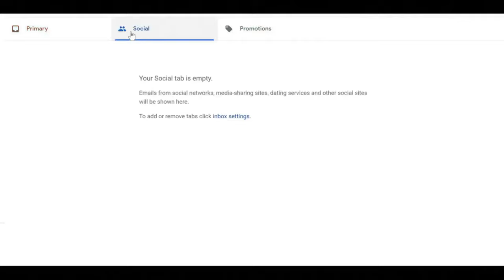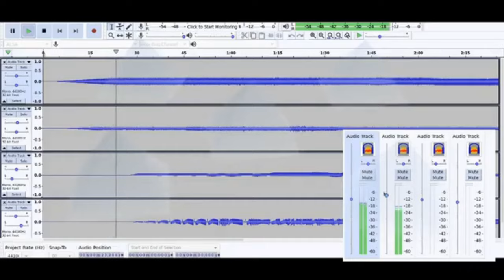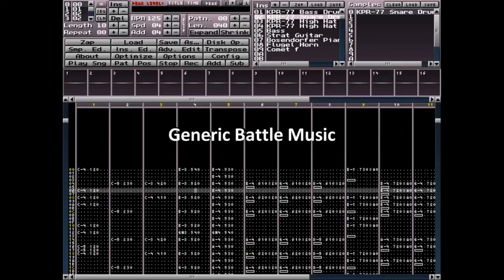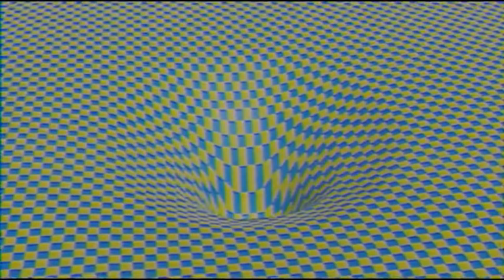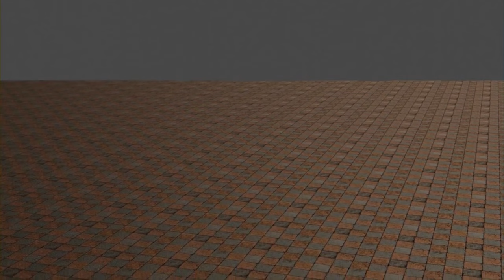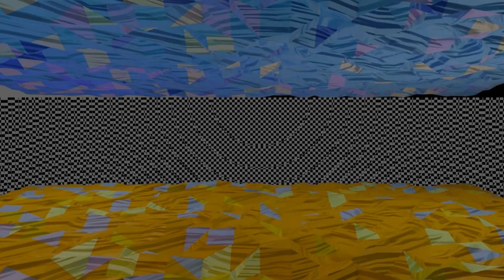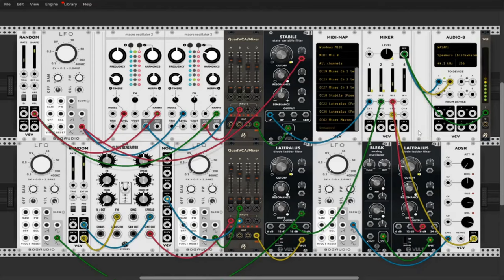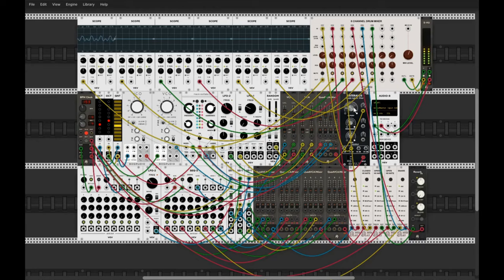Where was Karen in 2020?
I've been very busy this year. I'm not proud of everything I've done, but I'm also proud of everything I've done.

0:00 A Rare Sight
1:05 Absolutely Nothing
14:17 daniel
14:54 Daylight Savings Type Beat
19:59 dolores
24:17 Duck Duck ... Goose
25:47 Generic Battle Music w/Bonus Round
27:28 Gossip
29:54 Helm Synth Patch
34:23 Hole in One
37:11 How Peculiar
40:36 Just End It Already
43:48 More Lamp
43:59 Most Birds Can Fly
50:45 Pyramids
52:36 The Second Episode
56:06 The World Breathes
1:04:12 Thisisfall.
1:11:47  Towers
1:13:10 Unused Sound FX
1:18:31 VCV Synth Patch
1:23:55 Video Number 5

Never has the video chapter system more appropriate cause some of these I'd rather skip